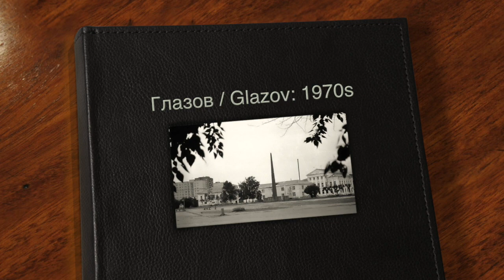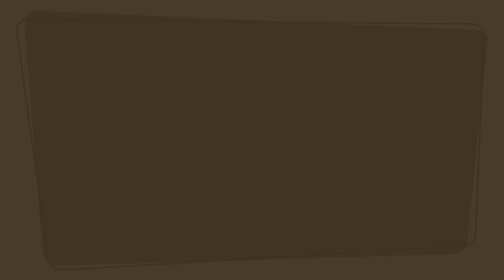Глазов / Glazov: 1970s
Глазов в 1970-х годах

Glazov in the 1970s

From the Quartet No2 by A. Borodin

Glazov is a town in the Udmurt Republic , Russia , Located Along the Trans-Siberian Railway , on the Cheptsa River.
The original settlement dates to the 17th century and was granted town status in 1780.